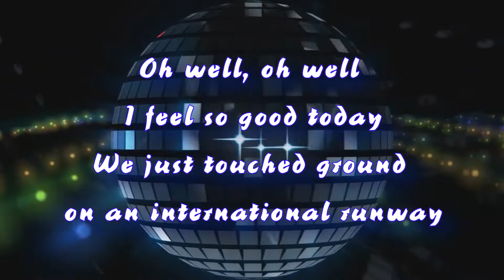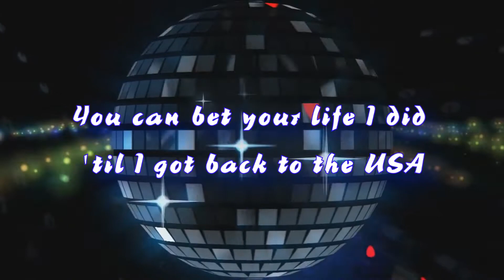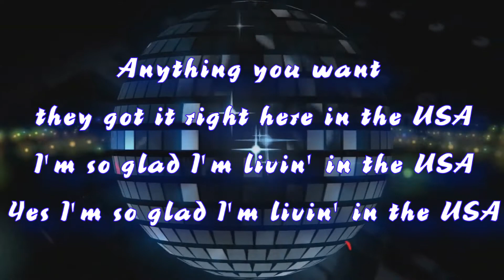Karaoke _ Back In The USA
Chuck Berry _ Back in the USA